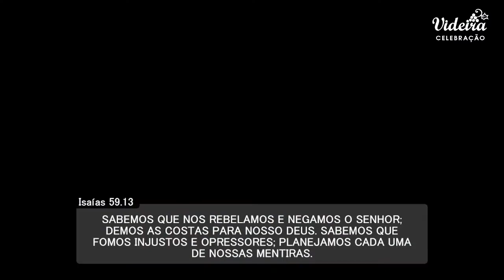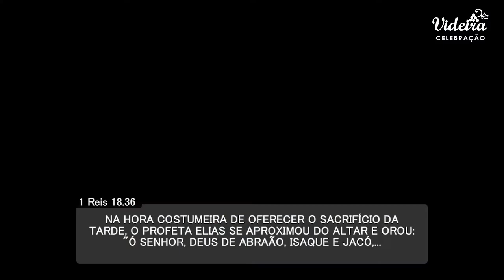A Fonte da Perturbação - Celebração 22-05-22